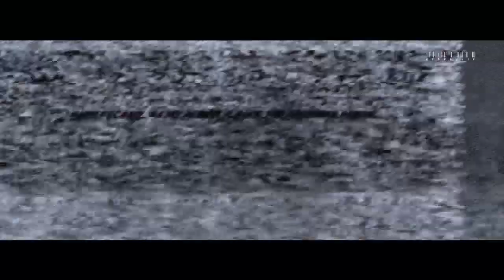HYDRAULIX 130 Promo Video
Catalog : HYDRO130
Release Artist : Gioh Cecato
Release Title : B4 My Alarm
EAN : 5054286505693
Release Date : 11 Apr 2022
Total Time : 25:30
Record Label : Hydraulix
Written By : Gioh Cecato, D.A.V.E. The Drummer, Skirra
Produced By : Gioh Cecato, D.A.V.E. The Drummer, Skirra
Publisher : Copyright Control
P Line : 2022 Hydraulix
C Line : 2022 Hydraulix